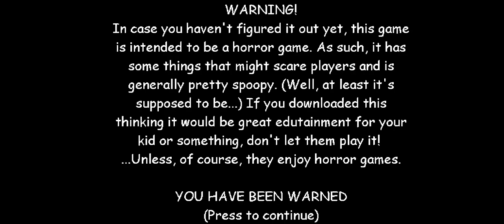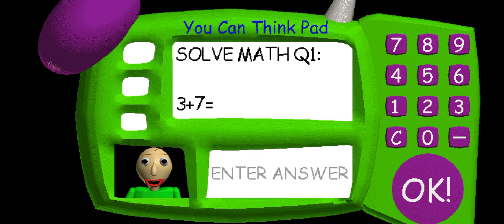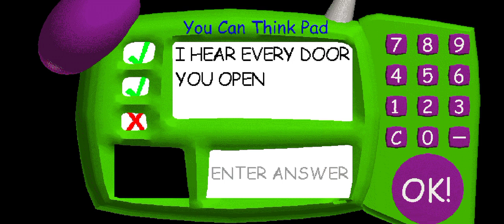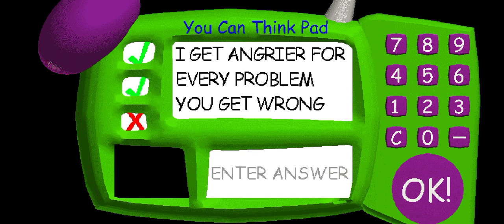Baldi's Basics Mods - Baldi in Jail Android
Visit Baldi in his prison!